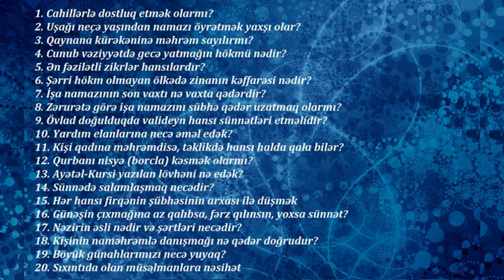Veysəl Orucov - Sual və Cavab 25